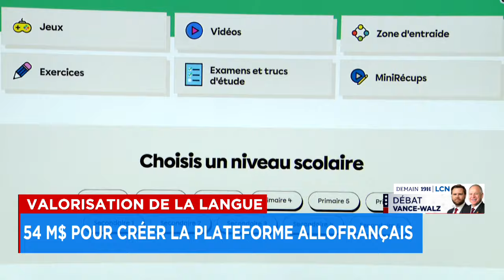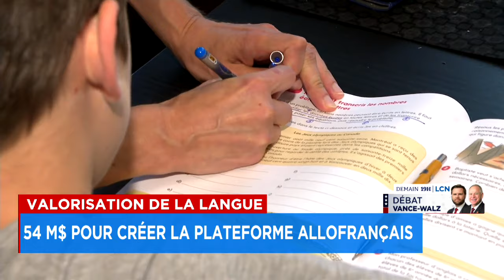Écoles publiques: «de grands défis en éducation», reconnaît le ministre Drainville